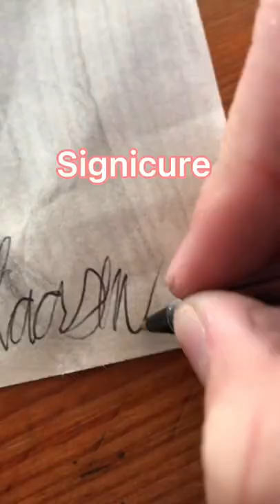I’m drawing a horse